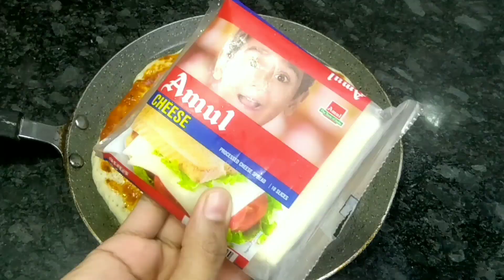ചിക്കൻ കറി ബാക്കി ഉണ്ടോ?ഒരു അടിപൊളി ചിക്കൻ പിസ്സ ഉണ്ടാക്കിയാലോ!pan pizza with chicken curry|no oven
hi friends hope you all are  doing well 😊

For Pizza dough:

intant yeast - 1/2 tsp
sugar -2 tsp
warm milk- half cup

plain flour  -1cup
wheat flour -2 tbsp
salt

FOR MASALA:

chicken curry
(including gravy) -1 cup

FOR TOPPINGS:

Chopped -capsicum,onion
cheese of your choice

 COMMENT UR SUGGESTIONS

 HAVE A GREAT COOKING😊😊